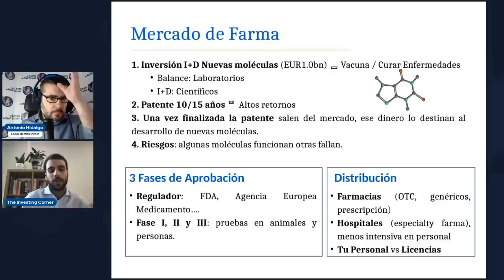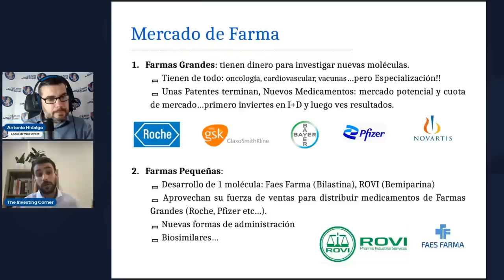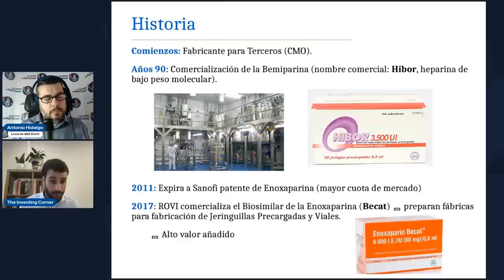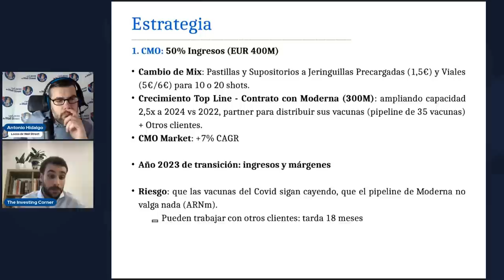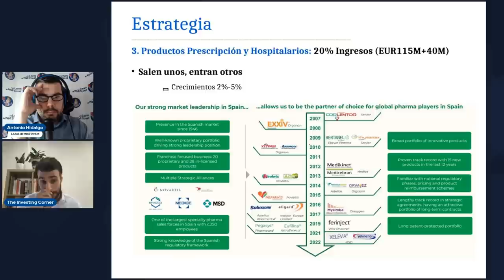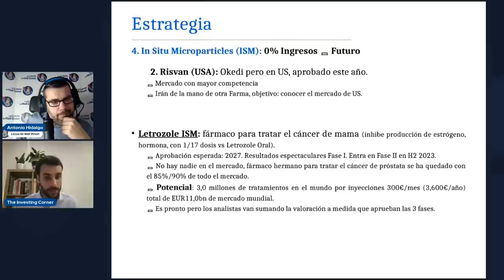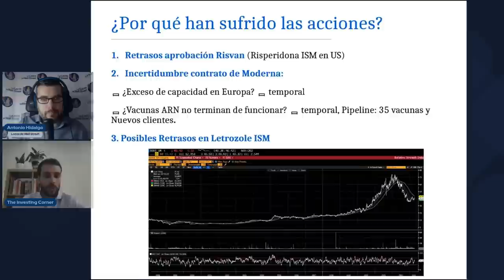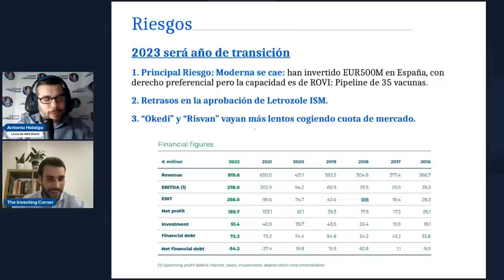💥¿Qué tipo de EMPRESA es ROVI?📢 | ➡️¿Es una de las mejores Farmacéuticas para INVERTIR? ✅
📢APRENDE A VALORAR EMPRESAS
➡️YA ESTÁ AQUI "EL CURSO" REFERENTE 👇👇👇

00:00 Saludos e introducción
03:10 Mercado de Farma
17:44 Laboratorios Farmacéuticos ROVI
21:27 Historia de ROVI
26:32 Las 4 actividades de la compañía
27:58 Estrategia
49:02 ¿Por qué han sufrido las acciones?
56:20 Tesis de inversión
01:01:50 Riesgos

@theinvestingcorner  nos muestra su tesis de ROVI y nos habla de cómo analizar el sector farma